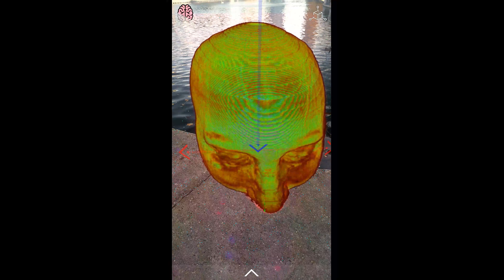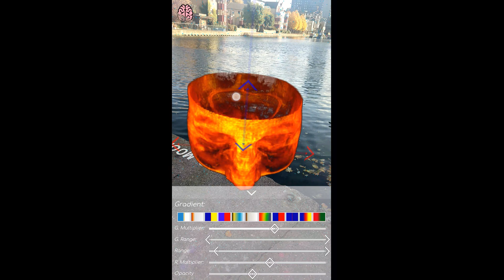Augmented reality MRI Viewer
This is a prototype of an Augmented Reality application for MRI data viewing. At the moment I'm exploring the options to go forward with this project and need your opinion. Is such application useful and needed?